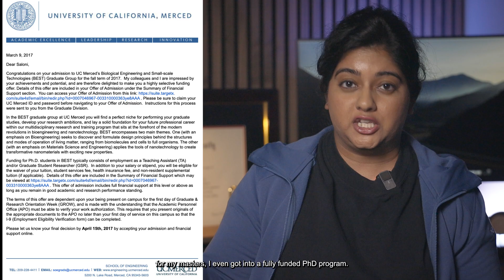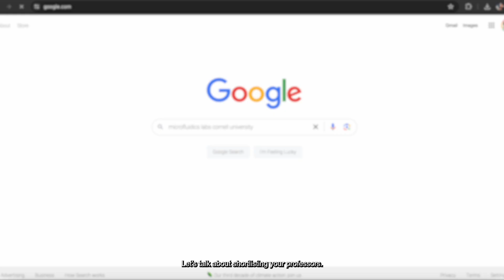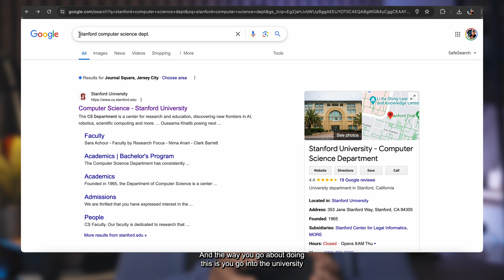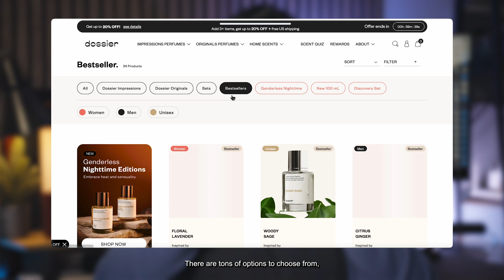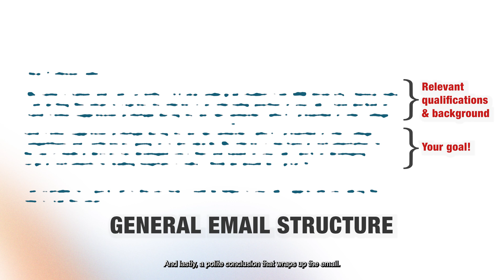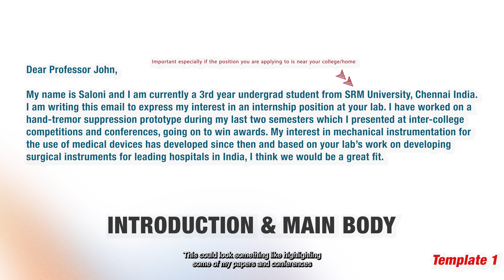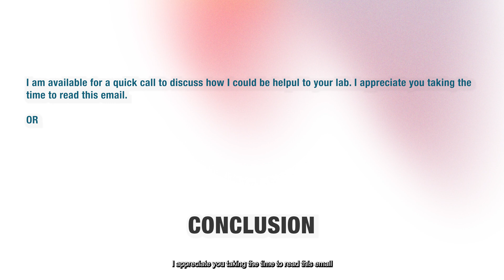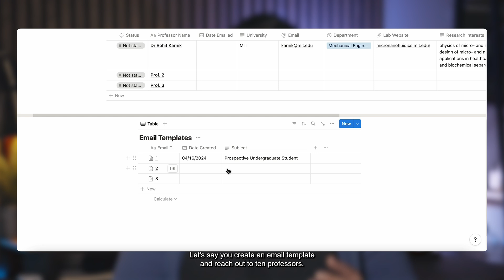How to Email a Professor for Research Opportunities | High School Undergrad & Grad | Free Templates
🏀 182,458